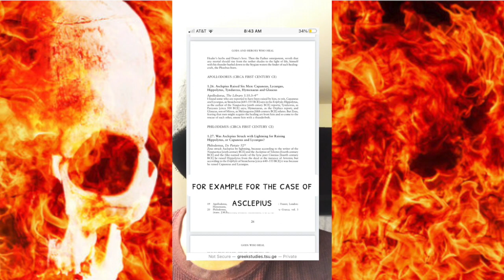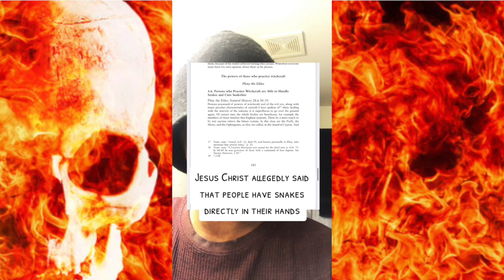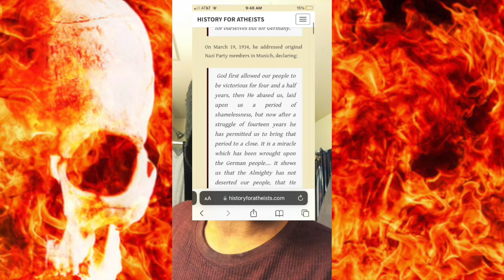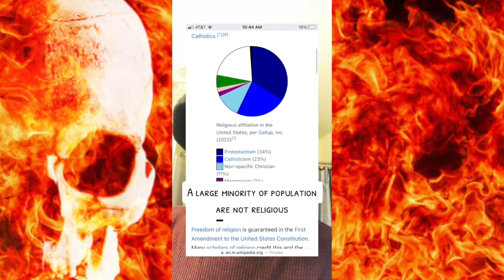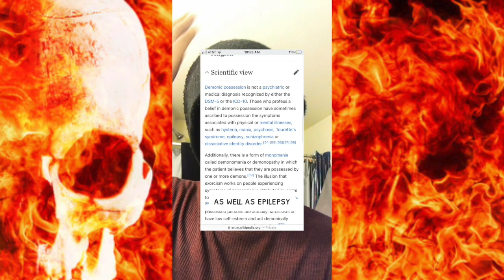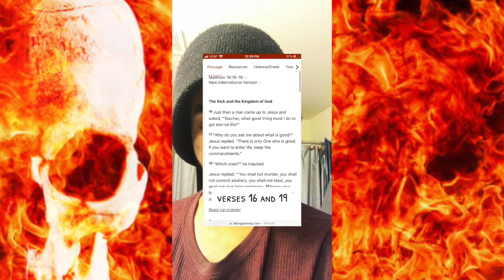Response I All Atheist Arguments Answered In 10 minutes